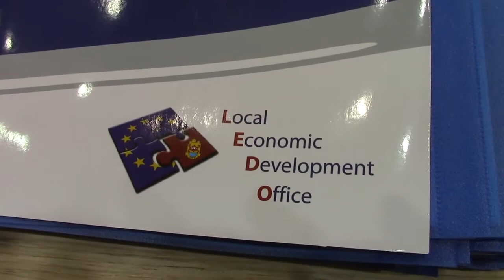Urucenje ugovora 23. 05. 2017.